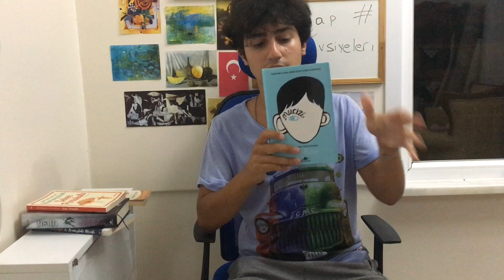KİTAP TAVSİYELERİ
Çok sevdiğim kitapları sizinle paylaştığım bir video oldu. Devamı gelecek.